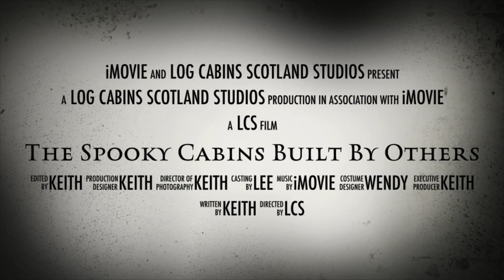The Spooky Cabins Built By Others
Just as it says, some are good, some are bad!